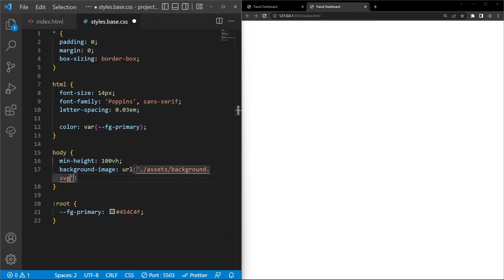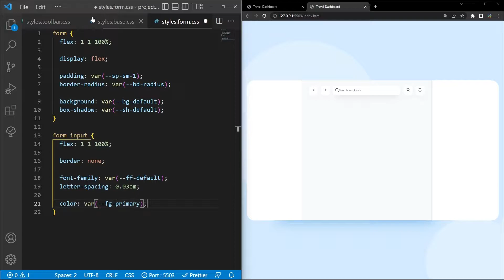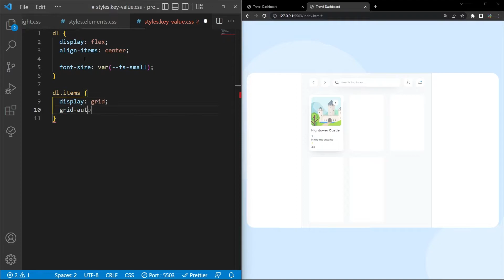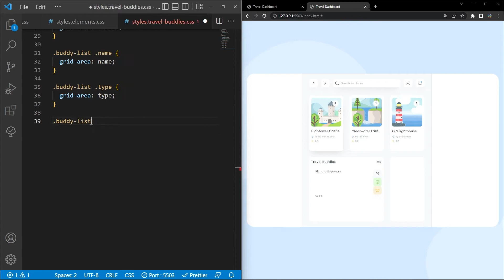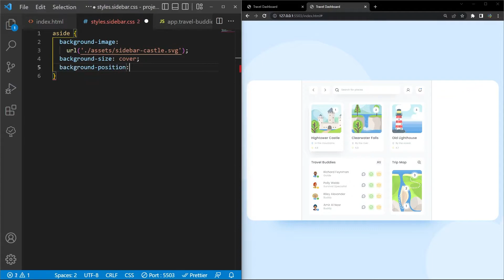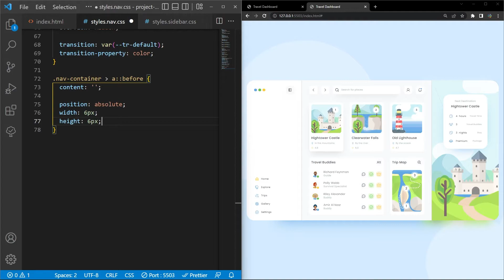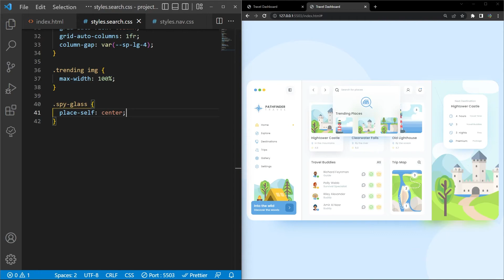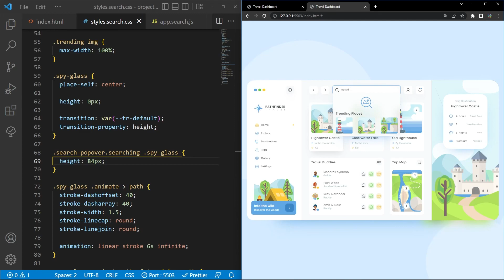Travel Dashboard & Search Popover // Speedrun // HTML & CSS Tutorial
Learn how to build a travel dashboard in this HTML & CSS Speedrun and see how to
✔️ implement a search popover
✔️ use CSS grid layout
✔️ use the template tag to reuse UI portions
✔️ animate SVGs with the dash-strokeoffset property

💎 ASSETS

⏱️ TIMESTAMPS

00:00 Basic Layout, Variables & Styles
01:57 Toolbar
04:45 Destination Cards
07:00 Travel Buddies
10:40 Travel Map & Sidebar
19:48 Navbar
16:15 Search Popover & Animation

🎵 Music

Artist: tubebackr
Track: District 19

Artist: tubebackr
Track: Less Rake